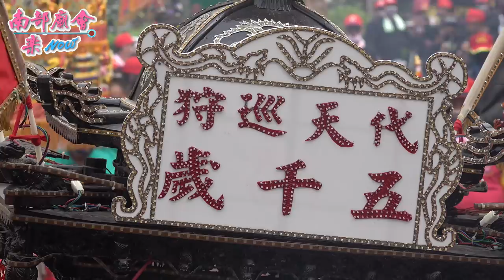【廣澤尊王落駕指示，舖黃綢！ 恭迎趙府大千歲聖駕】